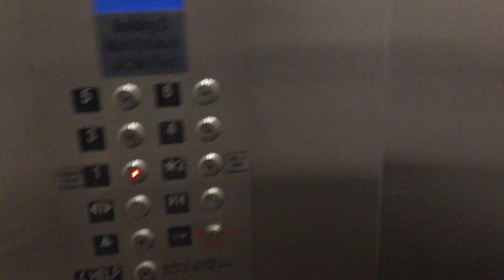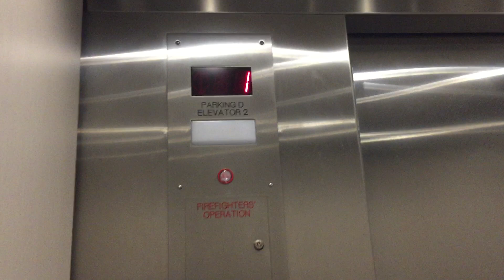Thyssenkrupp Traction Elevators At MCD Building D Parking Garage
Riding the elevators at Medical City Dallas Building D Parking Garage in Dallas TX